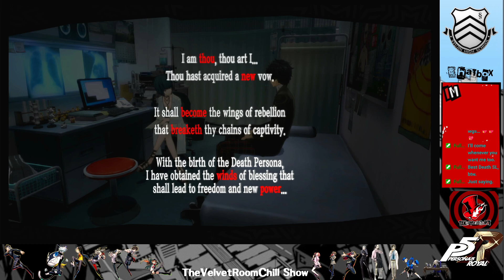The VelvetRoomChill Plays: Persona 5 Royal Part 4 Goodbye Kamoshida Helllllllo Dr. Legs!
This is a stream archive of me playing Persona 5 Royal on Twitch from 7/9/2023.